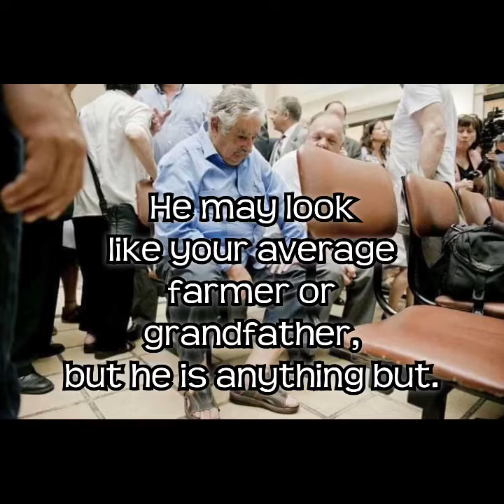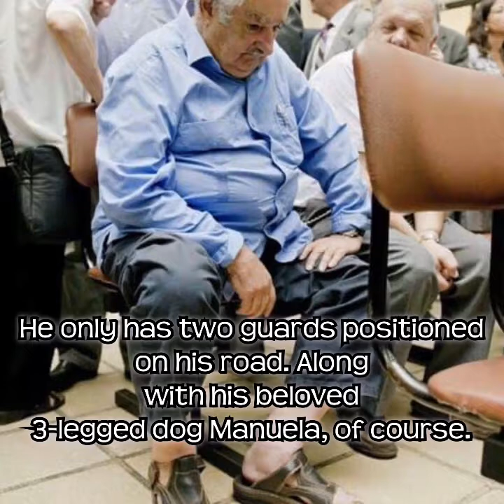PINAKAMAHIRAP NA PRESIDENTE SA BUONG MUNDO/JOSE MUJICA/URUGUAY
The World's Poorest President But Also The Most Generous. Meet José Mujica. He may look like your average farmer or grandfather, but he is anything but. This man is globally known as the world’s “Poorest President” because he lives a life of humility… all while leading the country of Uruguay. , he doesn’t take an obscene amount of money to just act as a politician. He donates about 90% of his $12,000 monthly salary to charities that benefit poor people and small entrepreneurs.

A Man Worth Admiring: Meet Jose Mujica.

1.  Jose Mujica, who gives about 90% of his monthly salary to charity, has been described as the world's poorest president.

2.  It’s not uncommon to see Jose dressed like this. He doesn’t care about money and appearances, but just leading his country.

3. The 79-year-old spent 14 years in prison from 1972 for fighting the state, being shot six times by police in the process and spending more than a decade in solitary confinement.

4.  He was a guerilla fighter that battled for the rights of the country’s citizens, was imprisoned twice and was shot 6 times after after an escape attempt.

5.  In 1994 he was elected a deputy, famously arriving at Parliament on a vesper scooter, and under the left wing President Tabaré Vázquez, Mujica was in 2005 appointed the minister for  Livestock, Agriculture and Fisheries.

6.  This is the Presidential house “Residencia Suarez” that Mujica could live in, but is planning to convert in a museum full of documents and personal belongings of former

7.  He actually is a part-time farmer. He and his wife also grow and sell flowers.

8.  US President Barack Obama might travel in the £175,000 state car, but Mujica makes do with his 1987 Volkswagen Beetle.

9.  He only has two guards positioned on his road. Along with his beloved 3-legged dog Manuela, of course.

10.  Instead of acting like he is better than everybody else, the president of a country wholeheartedly believes that he is like everybody else.

The president of Uruguay, Jose Mujica, waiting his turn in a public hospital

11.  He Said: "I'm not the poorest president. The poorest is the one who needs a lot to live. My lifestyle is a consequence of my wounds. I'm the son of my history. There have been years when I would have been happy just to have a mattress."

If you want to understand why Suarez goes into meltdown so often, a quick look at the man who runs his country might give you some helpful context.

Update On World's Most Humble President Mr. José Pepe Mujica

After five years in power, the man described as the "World's most humble president" has stepped down from office in Uruguay.
Jose Mujica, who is known for giving away most of his salary and living humbly on a farm with his family and three-legged dog, presented his presidential sash to Tabare Vazquez on Sunday.
Vazquez, a 75-year-old oncologist, said he will retain the legal status of cannabis that was implemented in December 2013, but he said he will stop government supply if the scheme goes wrong.
Mujica, 79, is a farmer and former guerrilla fighter who is famous for driving a blue 1987 VW Beetle. He has left office to become a Senator.
Uruguay has experienced 12 years of booming economy, rising salaries and historically low unemployment while neighbouring Brazil and Argentina are experiencing economic downturns.
“I'm sorry to see him go. Tabare is good too. But Pepe is Pepe.”
Mujica wore his usual smart-casual attire of brown rubber-soled shoes, a black suit and a shirt with no tie for the ceremony.
The Marxist former president, known as Pepe by Uruguayans and had spent 14 years in prison for fighting with the rebel Tupamaros National Liberation Movement during the 1960s and 70s, is also known for legislating abortions and gay marriage.

In a time when it seems that rich politicians rule the world, learning about Jose is truly refreshing.